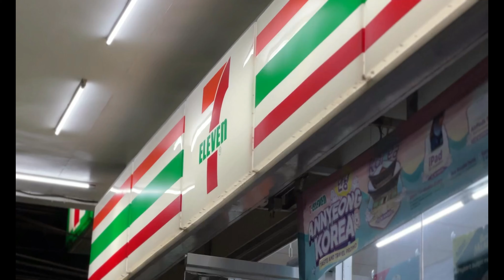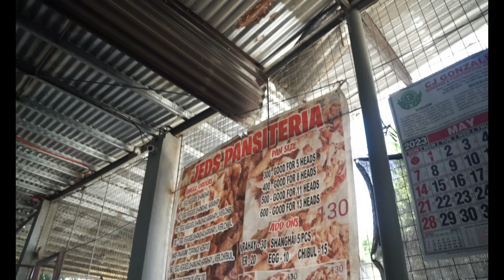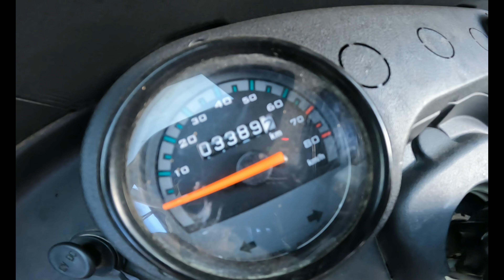Niligtas kami ng ANGEL ng Ballesteros?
TUKTUK PH NORTH LOOP (Going Giddy's Cut) | 1,614 kms 3 Days | BAJAJ MAXIMA | TVS KING

Video Recording:
GoPro Hero 10 (Primary)
Sony a6000 (Secondary)

Audio Recording:
GoPro Media mod (Accessory)
Condenser mic sa lazada (Voice Over)

Action Cam Mounts/Accessories:
Gopro Clip
Ulanzi Tripod
Telesin chenes

Editing:
Filmora Sakalam

PASASALAMAT kina @JinoMolina  @MacCreus  @goinggiddy4834 @jehramelpiol8842 Jehramel Piol, Tenten Driz, Arden Gatdula, Christian Santos, at Nick Muego SOLID 💯